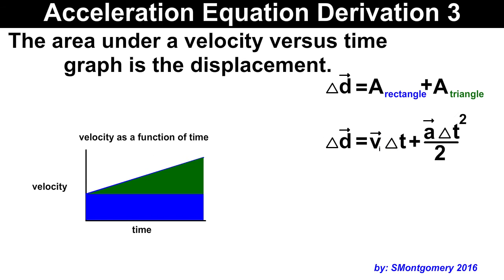Kinematic Equation Derivation 3 - d = vit plus at square / 2